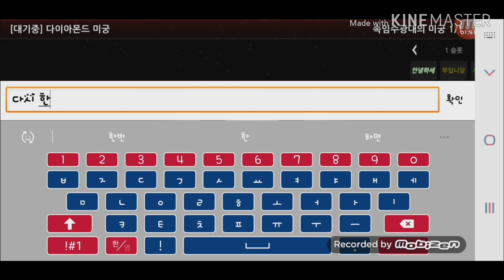전영상에서 못깬 다이아 미궁 공략!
소리 안나는거 너무 불편하네요 ㅠㅠ